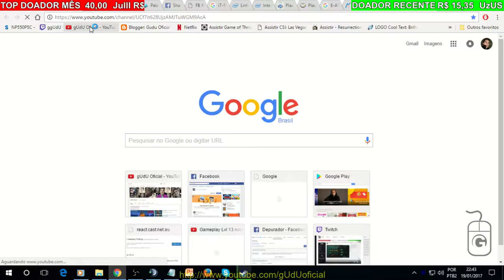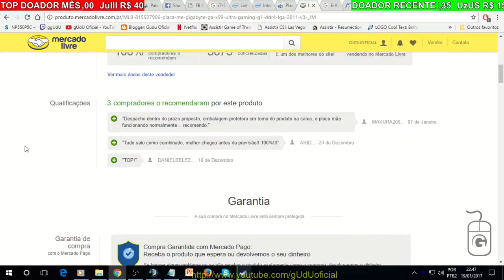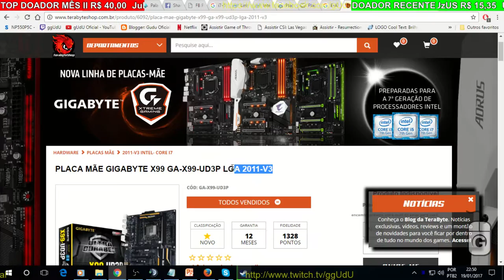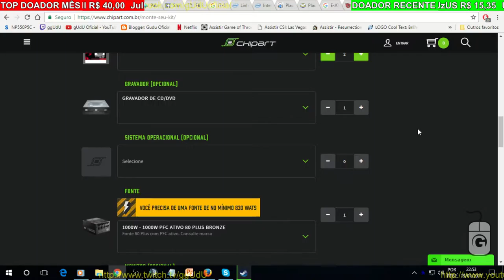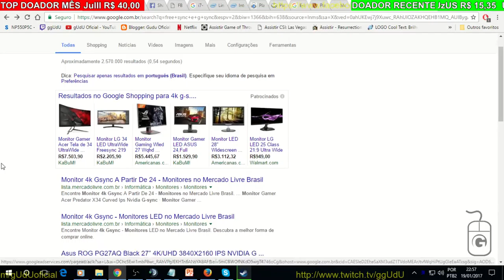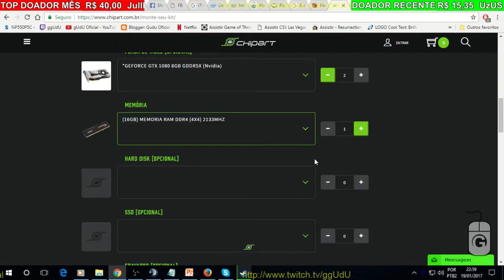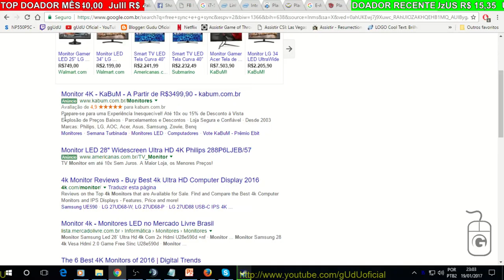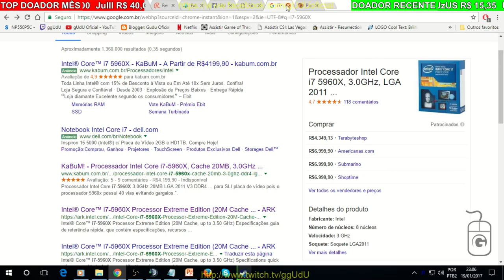Orçamento: Computador dos sonhos 25 mil reais | Vlog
PODER CONTER "XINGAMENTOS"
Videos quarta e sábado  às 12hrs
► PicPay @guduoficial
.­. PARCERIAS. ­. ­.